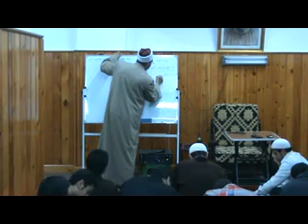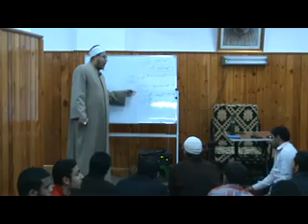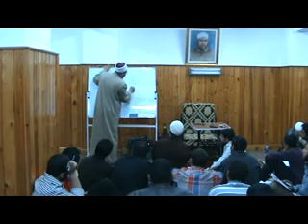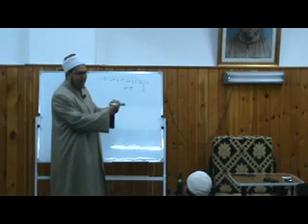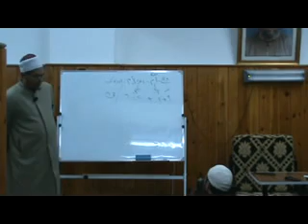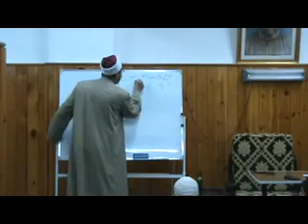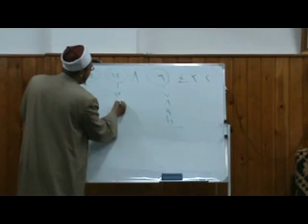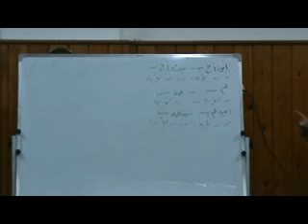الشيخ هشام الكامل الدرس الخامس ج2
شرح علم المواريث الدرس الخامس27_3_2013
ضمن فعاليات الدورة التمهيدية لدراسة الهلوم الشرعية
بمضيفة الشيخ اسماعيل صادق العدوي